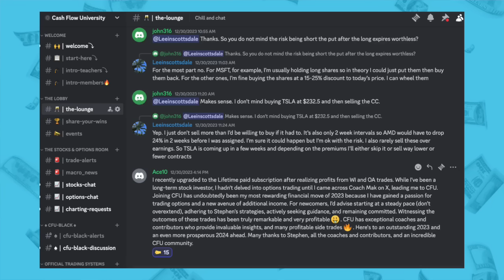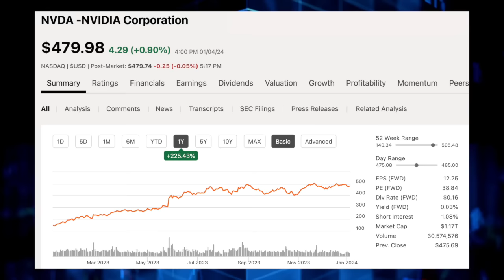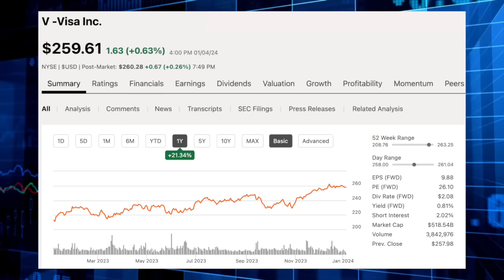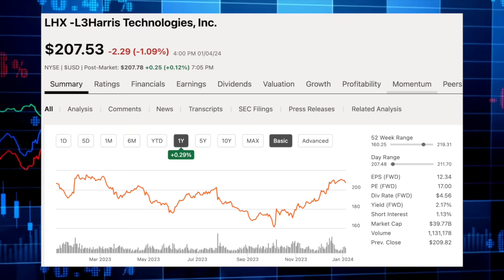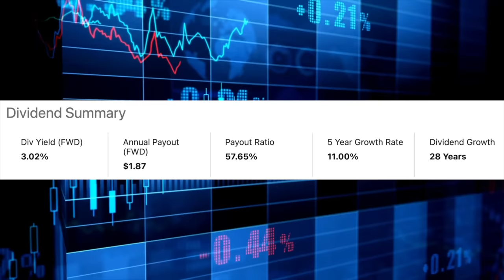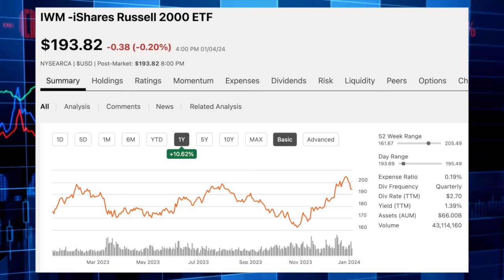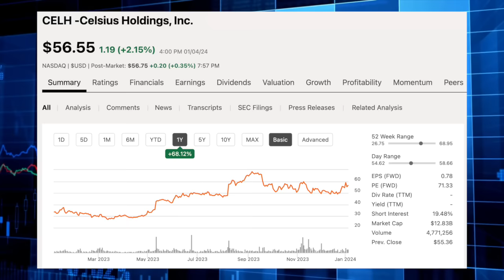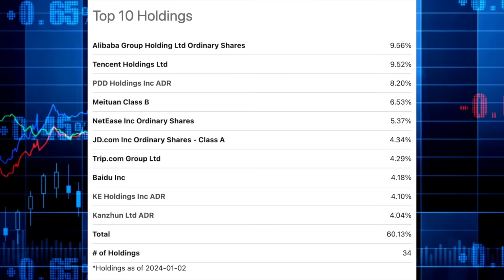10 Top Stocks To BUY For 2024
CASH FLOW UNIVERSITY: The premiere options discord community for investors that are looking to LEARN how to utilize options or even for those that have been trading options for a. number of years. At CFU, the principles are not focused on get Rich Quick schemes, but rather focused on safe strategies to generate income. CFU results speak for themselves.

In today's video, I will discuss 10 stocks that I expect to outperform in 2024.My list of 10 stocks includes:

- Growth Stocks
- Dividend Stocks
- ETFs

I put this list together with the hopes that every type of investor would be able to find something for them to look into for their portfolio. We cover a number of different sectors as well.

In the comment section below, let me know your favorite on the list.

📚 6-week Investing Accelerator Course 📚
For those of you looking to learn more about investing, consider signing up for my in-depth 6-week Investing Accelerator course where you will work with me 1 on 1 to build a strategy and learn how to value stocks. No prior investing experience is required. Sign up for a FREE Interview call

✅ The Investor's Edge Newsletter ✅
My WEEKLY newsletter just got completely remade. Check it out today and stay up with the top news in the stock market. If you want to see my ENTIRE Portfolio along with many other perks, such as stock Deep Dives and Earnings Recaps, then sign up for my PREMIUM newsletter